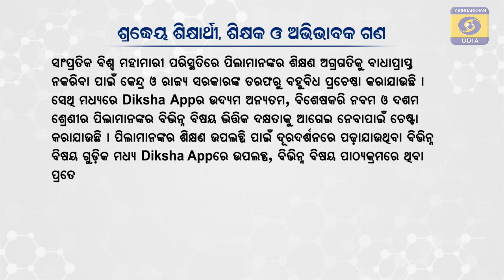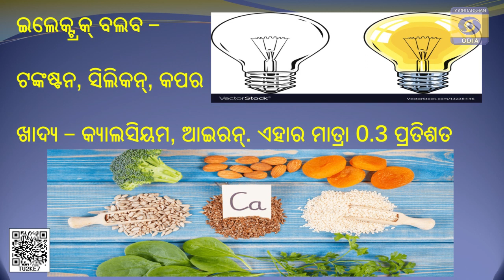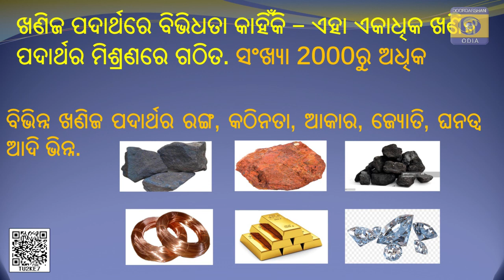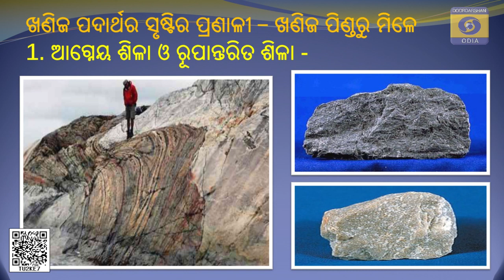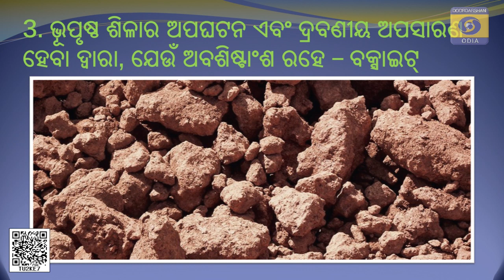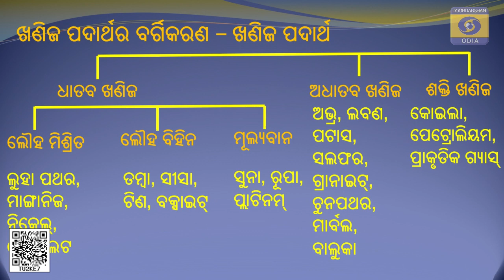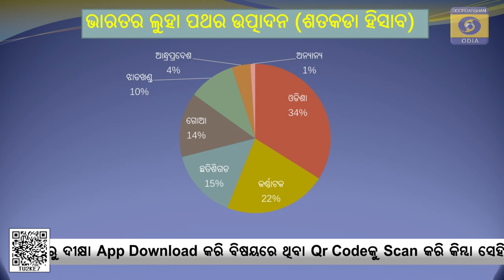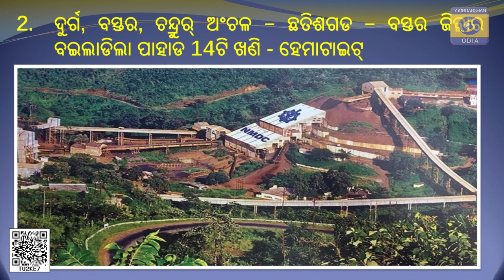ଭୂଗୋଳ II ଖଣିଜ ସମ୍ବଳ ଭାଗ -1II Class-10 Geography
08 MAR 09 30 SIKHYADARPANA CLASS 10 EP 218